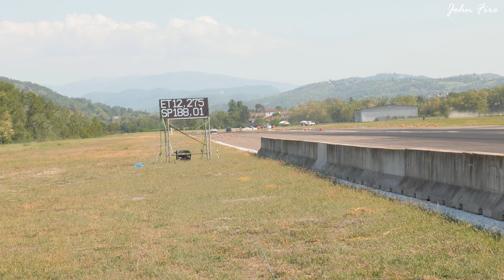Dodge Viper RT/10 Roadster V10 - Acceleration & SOUNDS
Hello everyone, in this John Fire video you can see Dodge Viper RT/10 Roadster V10  vs Chevrolet Camaro 1978 - Acceleration & SOUNDS. In this video you can see a very HOT Pink Bubble Gum Dodge Viper with 700HP when Accelerate and makes brutal sounds and anti lag. I hope you like what you see in this video!

Cars List:
Dodge Viper RT/10 Roadster V10 700HP 1994
Chevrolet Camaro 1978

If you enjoyed this video and also click the 🔔 BELL for notifications!